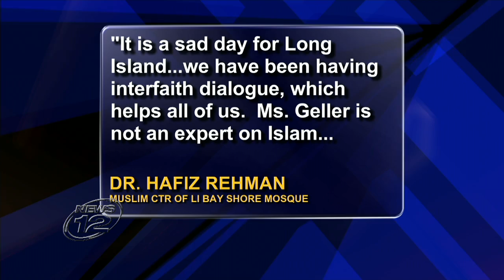Controversial Activist Speaks at Great Neck Chabad Synagogue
GREAT NECK - Activist Pamela Geller, who is known for her anti-Islam viewpoints, spoke to hundreds in attendance at Chabad of Great Neck this morning.

Geller's Stop Islamization of America has been classified as a hate group by the Southern Poverty Law Center and the Anti-Defamation League. Her speech was originally slated to be delivered at the Great Neck Synagogue, but was canceled. The synagogue claims it was due to security concerns.

"It is a sad day for Long Island," said the Muslim Center of LI Bay Shore Mosque in a released statement. "Ms. Geller is not an expert on Islam. We would not allow an extremist Muslim to speak at a mosque."